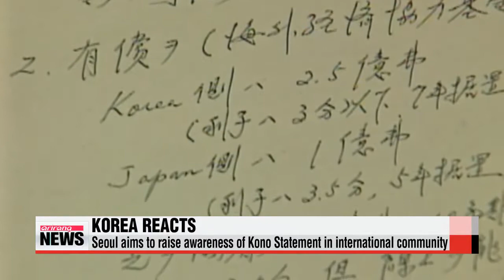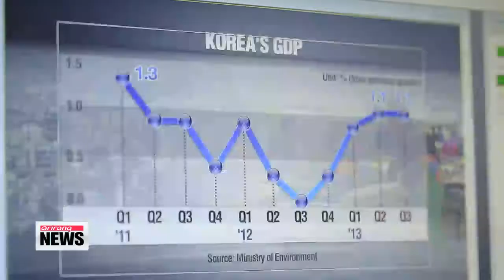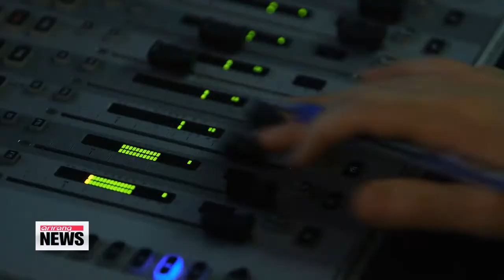ARIRANG NEWS 10:00 Korea to publish white paper on Kono Statement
The Korean government says it will publish a special report as part of its push to raise international awareness of the sex slavery issue... in light of Japan's re-examination of its landmark apology.
Officials said on Monday that Seoul will publish a white paper on the forced sexual enslavement of some 2-hundred-thousand women by the Japanese military during the World War II.
The Korean government wants Japan to acknowledge and take responsibility for its past wrongdoings.
Seoul also wants to raise the international community's understanding of the sex slavery issue.
Issued back in 1993 by then-Chief Cabinet Secretary Yohei Kono,... the so-called 'Kono Statement' is Japan's acknowledgement of its military's involvement in wartime sexual slavery.